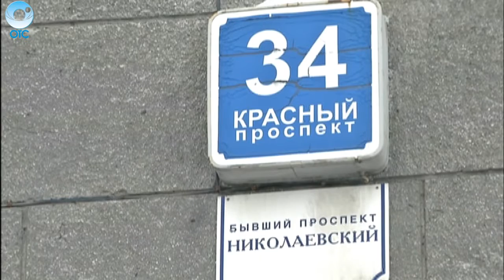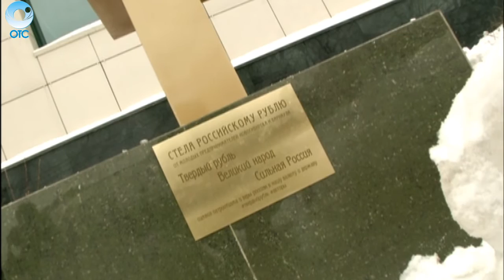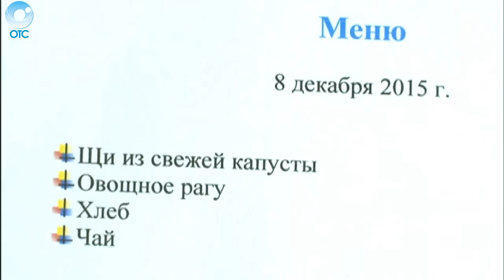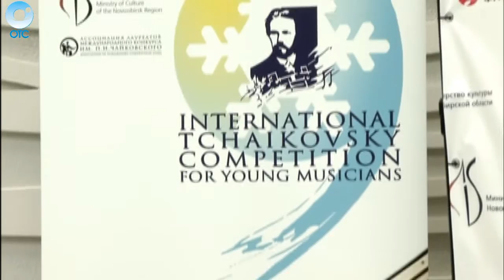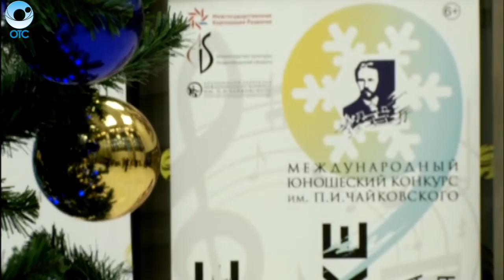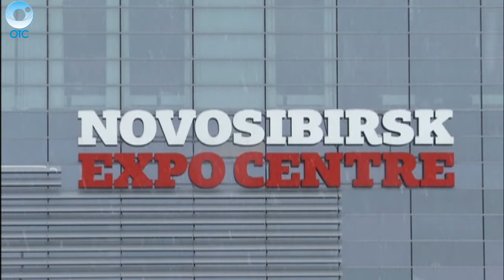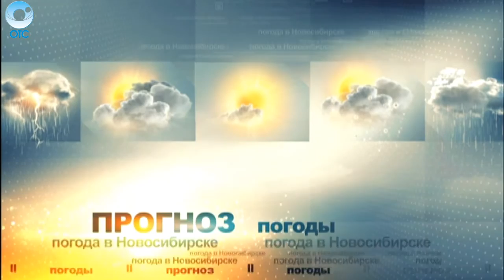НОВОСТИ 20-30: 07 декабря 2015